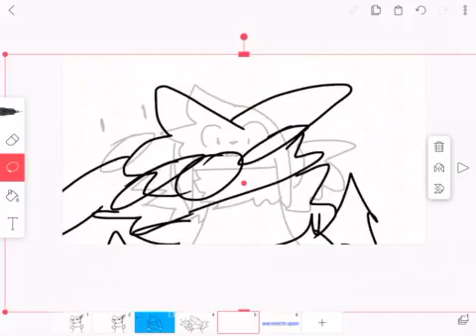Eevee hates water (shetpost)